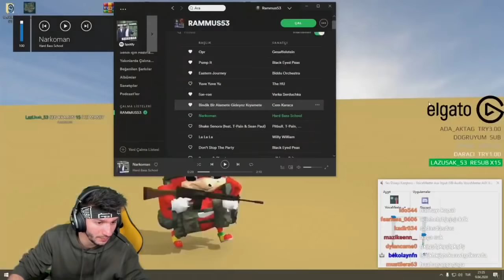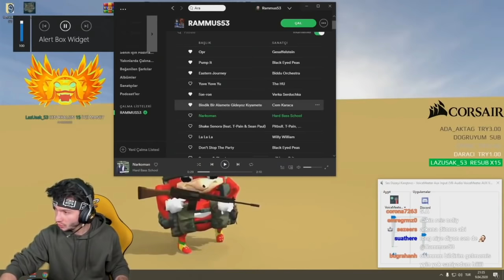RAMMUS53 EKİPLE CS GO REKABETÇİ (ADAMLAR YAKTI BENİİİ)